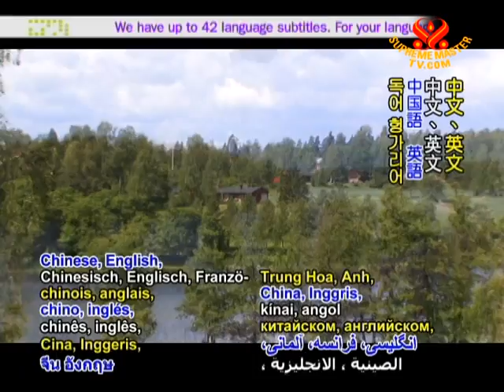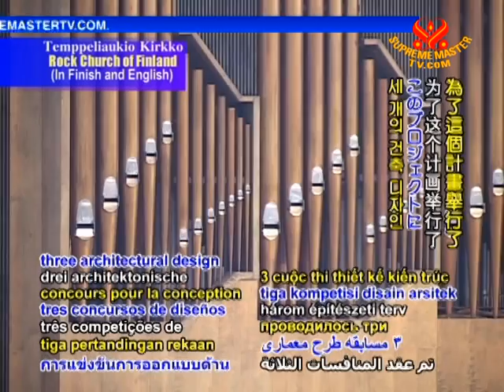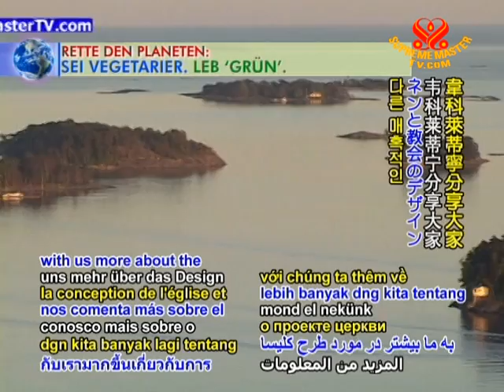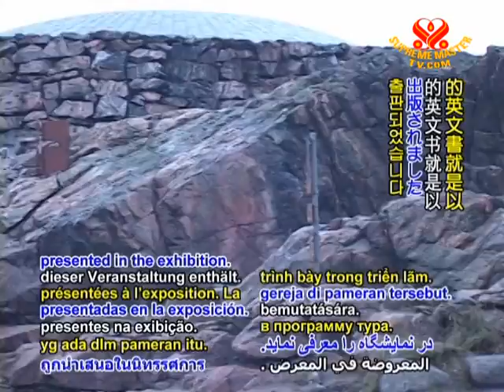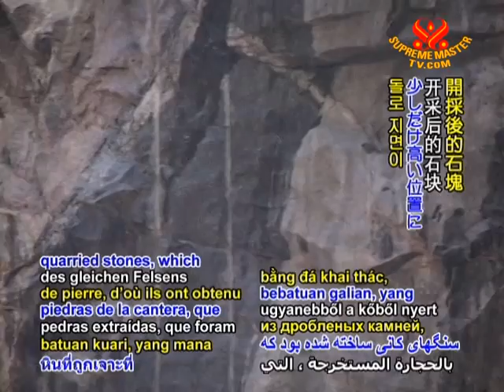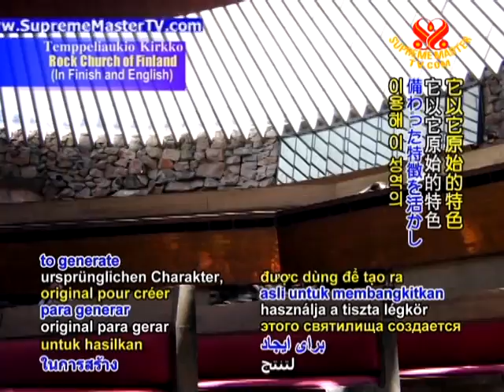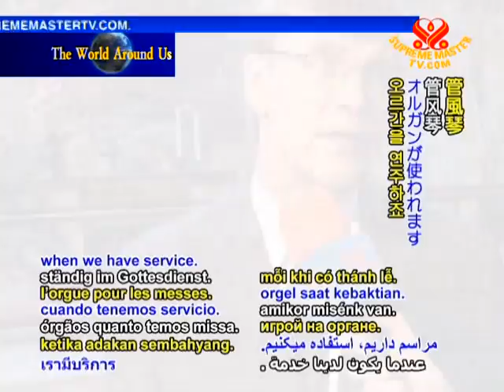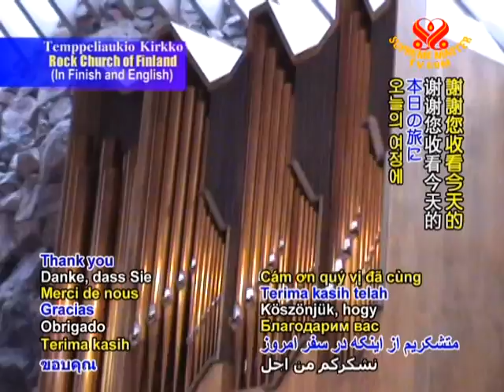Temppeliaukio Kirkko: Rock Church of Finland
• EE1186; Aired on 13 Dec 2009(in Finnish/English)
This show brings you to beautiful Finland and to Helsinki, the country's capital, to visit Temppeliaukio Kirkko, the Rock Church. The two architect brothers Timo and Tuomo Suomalainen who won the architecture competition, made the design of carving the church into the bare rock based on the principle ideas of preserving the natural character of the place, especially the granite rock hill and to offer a feeling of being close to nature.